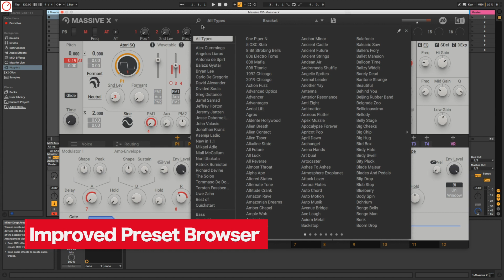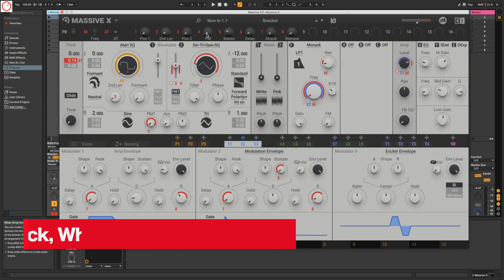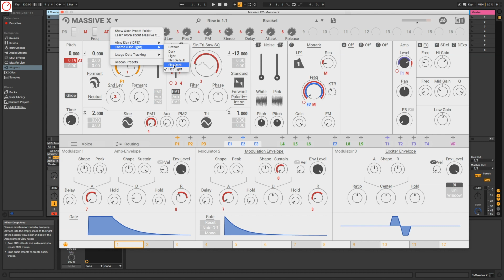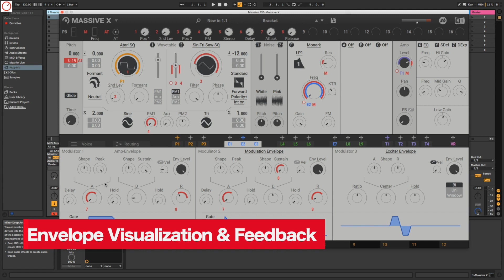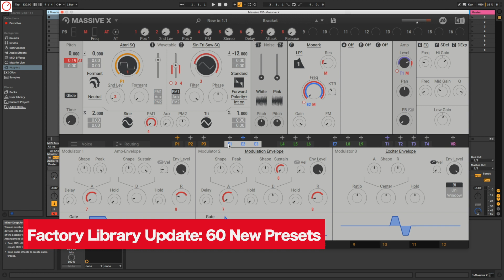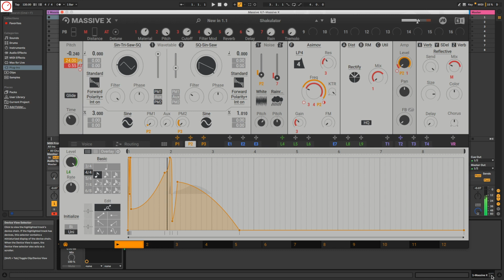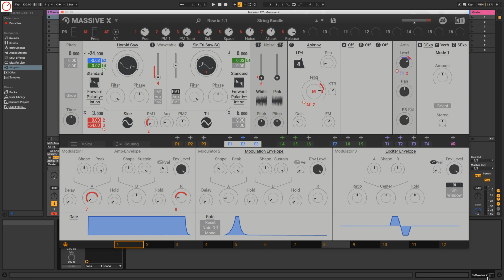Massive X 1.1 Synthesizer First Look & Sound Demo | SYNTH ANATOMY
Native Instruments has today released Massive X V1.1, a major first update since the official release in June. It offers preset browser improvements, new skins, additional presets and the big new feature: envelope visualization. Here is a first look